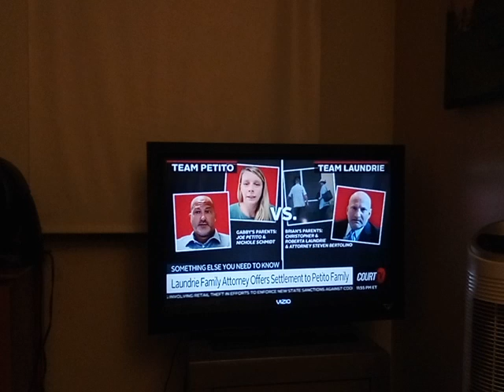missing and murder indigenous people and families